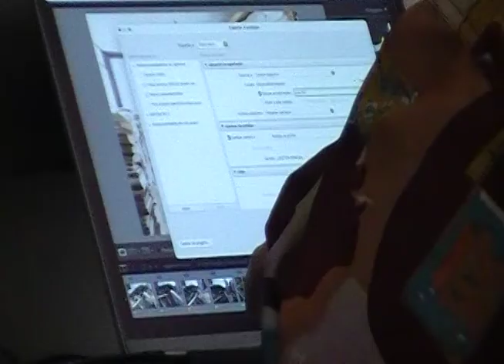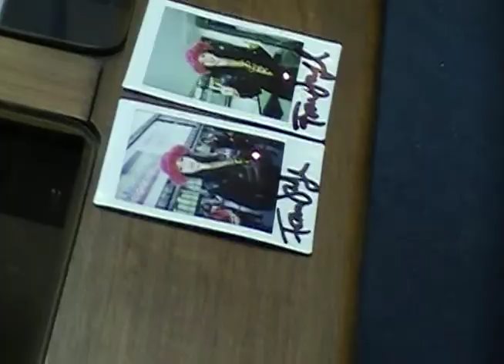VLOG: MAKEUP ARTIST PARA SHOW EN VIVO "FRANCISCA VALENZUELA" EN CONCEPCION, CHILE.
Un pequeño Backstage de lo que fue la preparación y show en vivo  de Francisca Valenzuela siendo su maquilladora en este evento.